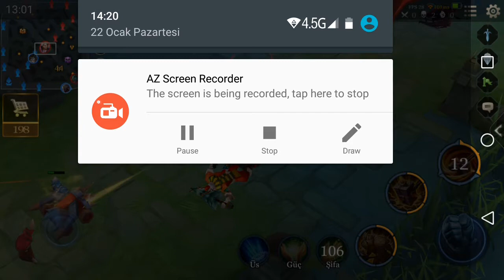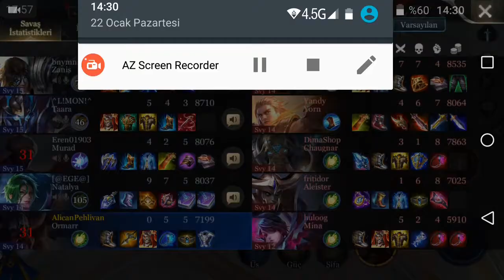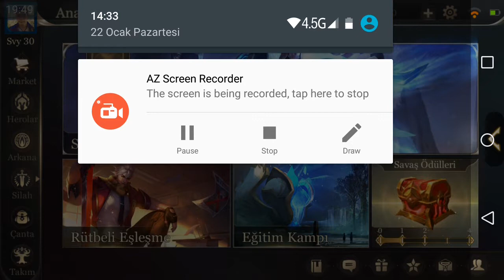Arena Of Valor #31 Yeni Hero Xeniel!!!